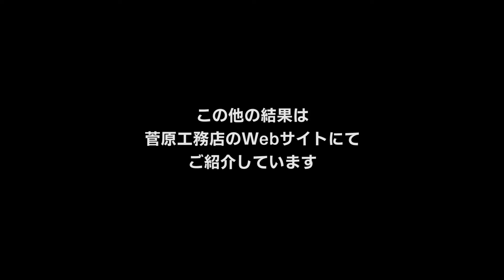第2回2050年に住んでみたい理想の家コンテスト 結果発表／ベガルタ仙台 菅井賞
株式会社菅原工務店主催
「第2回2050年に住んでみたい理想の家コンテスト」結果発表

特別審査員賞
ベガルタ仙台　地域連携課　菅井直樹氏

「第2回2050年に住んでみたい理想の家コンテスト」